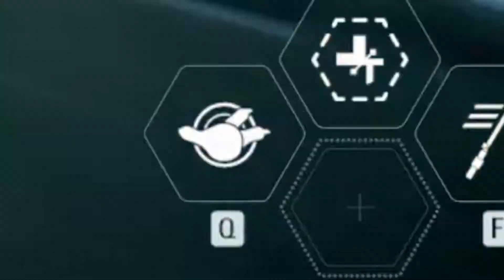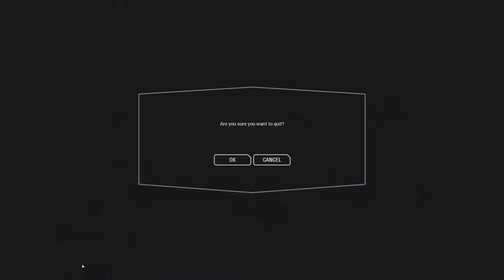Battlefront 2 deserved better.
Star Wars hasn't been this controversial since the prequel era and the game Star Wars Battlefront 2 especially had a rocky couple of years since it's initial release in 2017. With it's huge micro transactions fiasco and huge backlash it seemed like the game was destined to be remembered as a failure. But after 2 years of updating the game and fixing it's errors Battlefront II in 2019 is now seen as a great game. Maybe one of the best star wars games ever. The game recently got it's rise of skywalker update and is seeing a spiking player base.